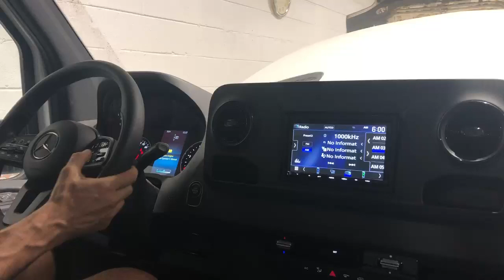W907 Kenwood Aftermarket Headunit Install with Factory Steering Control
Our new add on kit for steering wheel controls for Kenwood radios.